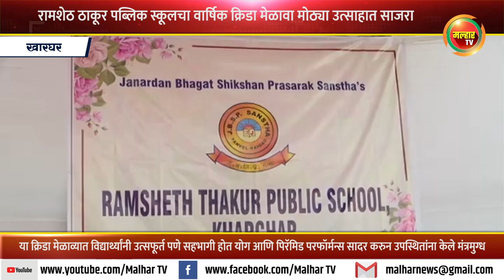रामशेठ ठाकूर पब्लिक स्कूलचा वार्षिक क्रिडा मेळावा मोठ्या उत्साहात साजरा !!!